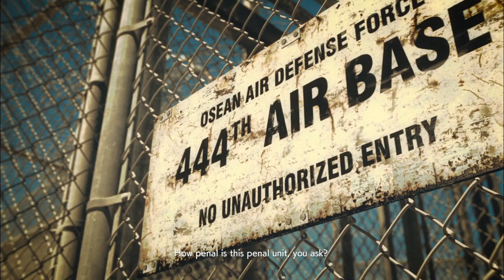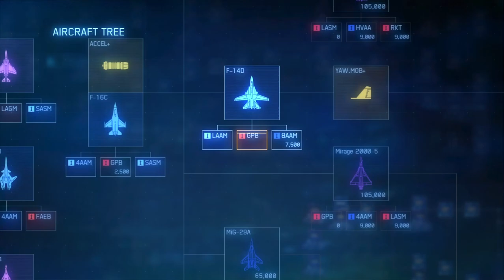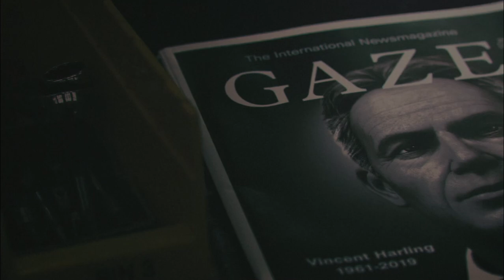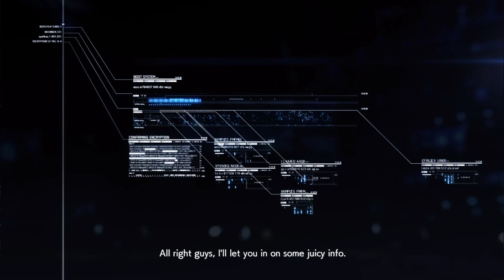Ace Combat 7 Skies Unknown- Dam i love this game series!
serving a country and then being slandered and thrown away... I Love it ! ! !